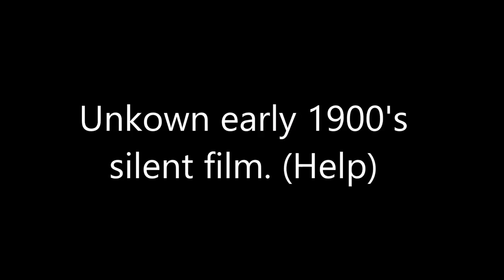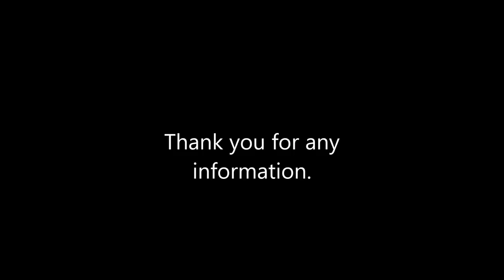Silent Movies. Comedy movies? Help us figure out Silent film footage. Hollywood? Urgent!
Silent Movies.Could be comedy movies. Classic old movie. Original negatives of a very early film being made. Do you recognize the movie, actors, location? Please help us keep this from getting lost to time. You never know who might have the answer.